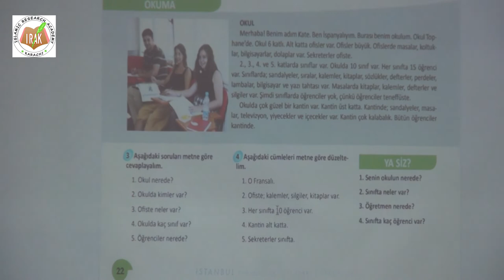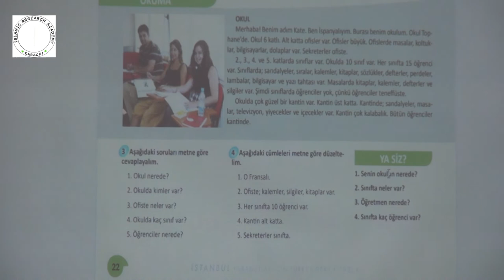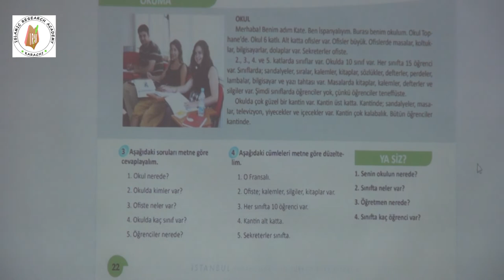Turkish Language Course Class 8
@Turkish Language Course by Islamic Research Academy Karachi